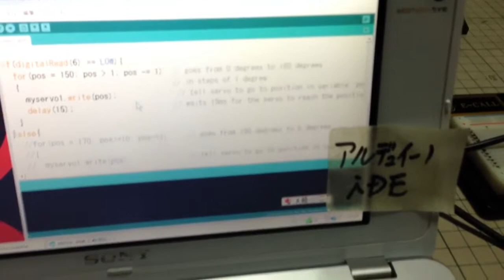アルデュイーノ実験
Arduino、サーボと障害物センサの実験。